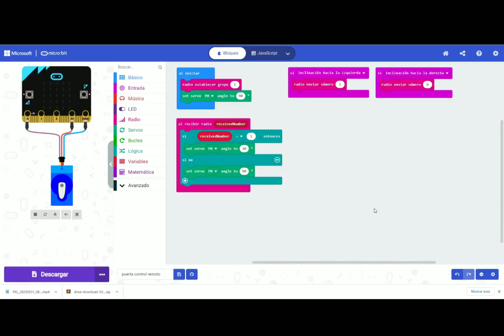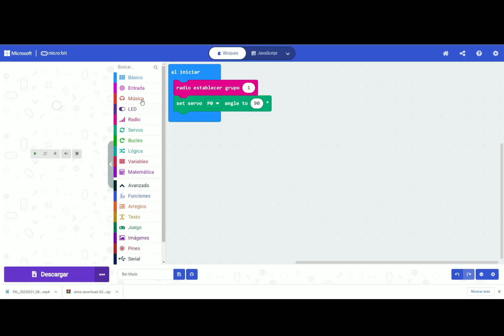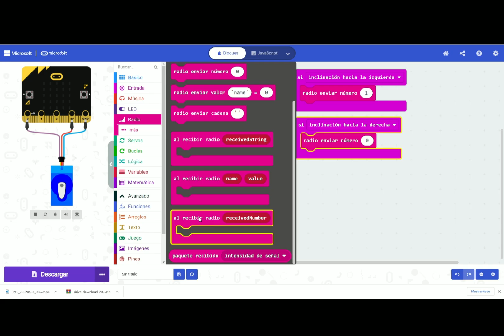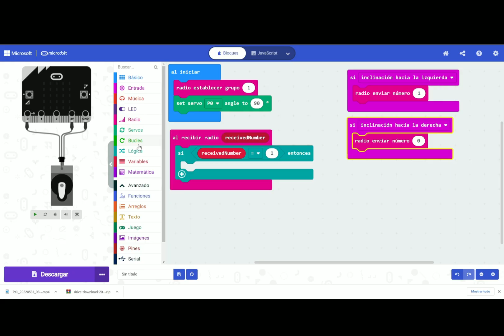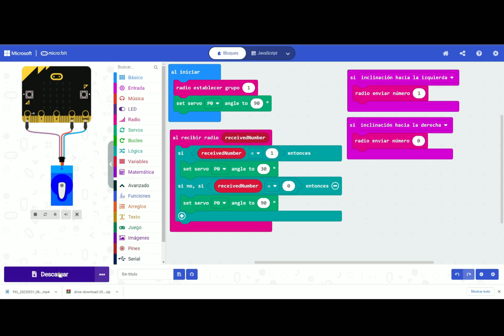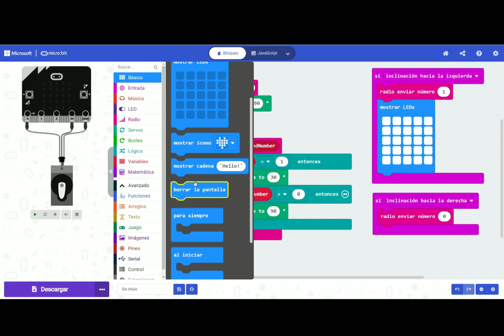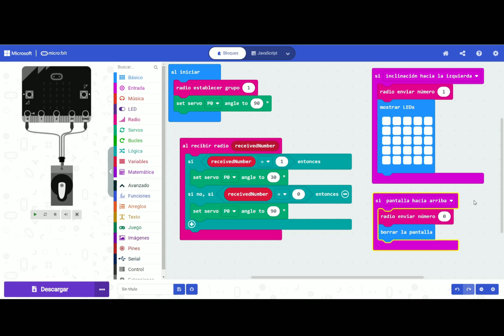Proyecto de Robótica con MICROBIT para niños - Cómo Activar MECANISMOS con GESTOS a distancia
Descubre nuestro Proyecto de Robótica con MICROBIT para niños donde te enseñaremos cómo activar mecanismos mediante gestos a distancia. Este video es perfecto para quienes buscan adentrarse en el mundo de la robótica educativa y la programación para niños. Aprende a construir y programar tu propio robot con microbit y sorpréndete con los proyectos de robótica fáciles que puedes realizar. Con este proyecto con microbit, los pequeños entusiastas tendrán una introducción práctica a la programación para niños y cómo esta puede usarse para control a distancia de diversos mecanismos. ¡No esperes más y descubre cómo programar con microbit en este emocionante proyecto de robótica para niños!

⭐ 🥇🏆 Hazte miembro del canal y accede a privilegios únicos Te recomiendo que veas también